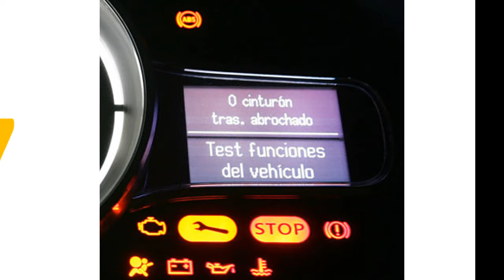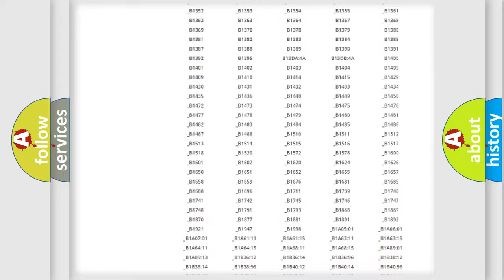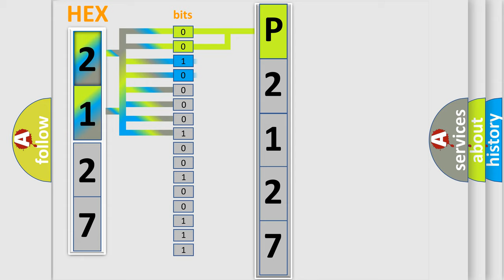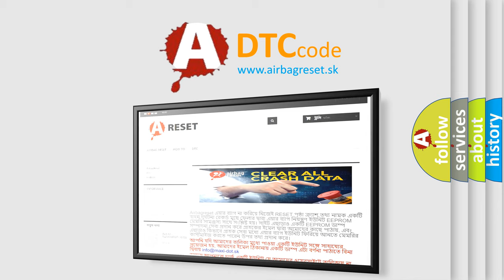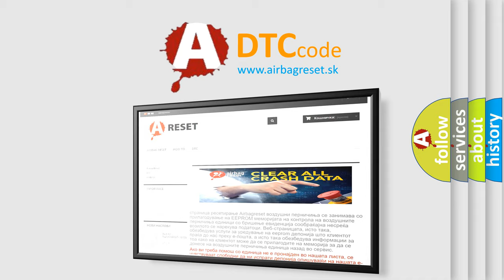DTC Toyota P2127 Short Explanation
Contents:
0:21 Basic DTC analysis according to OBD2 protocol standard.
1:48 Insight into programming
2:58 A diagnostically understandable description of the Diagnostic Trouble Code
3:05 Basic error definition

Make:
Toyota
Code:
P2127
Definition:
Rear Crash - No Subtype Information
Description: